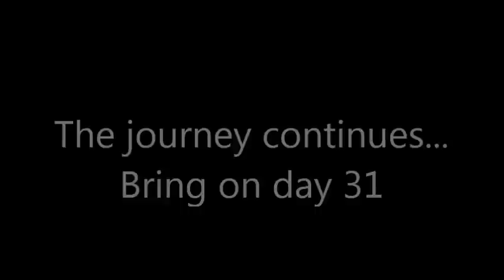Body Beast 30 Day Progress Greg Barth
Body Beast Day 30 Progress

Day 30 and I am starting to see progress already.  10 lbs up and an inch on my quads.  Seems crazy!

I am a Star Diamond Beachbody coach where I coach others to reach their fitness, health and financial goals. I started with P90X in October of 2009 and lost 5 inches off my waist and have never looked back. I am living life and leading by example for my family.